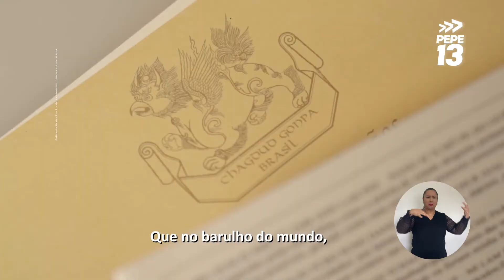Preservar a vida é uma característica essencial do ser humano!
Está além da política: está na sociedade, no nosso dia a dia, naquilo que a gente faz... Por isso, hoje, precisamos lembrar daqueles que passaram pela nossa história e deixaram suas marcas. E de todos que estão conosco nessa jornada.

Que cada passo seja um aprendizado para nossa vida